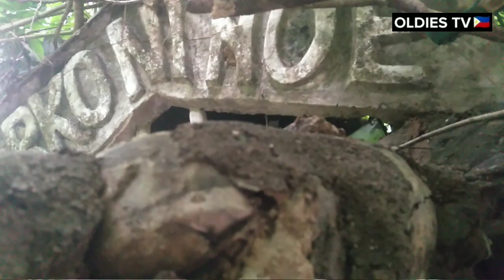🇵🇭TATAY FRED MAY HULING HABILIN BAGO LAGUTAN NG HININGA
👉    Mag ingat po tayo sa mga scammer at fake account sa FB "

📌 HINDI po kami ng hihingi ng anumang impormasyon para i memessage po kayo at mang HINGI ng TULONG o mag SOSOLICIT

📌NGUNIT kung kayo ay nakaka LUWAG SA BUHAY  po at nais nyong mag pa abot ng tulong sa  mga  hopeless people  katulad ng lolo at  lola mga  ka  - OLDIES  ay maari lamang po kayo makipag ugnayan sa ating

Gcash #     for helping  the needy "
Name: Jose Arnel M. Factao